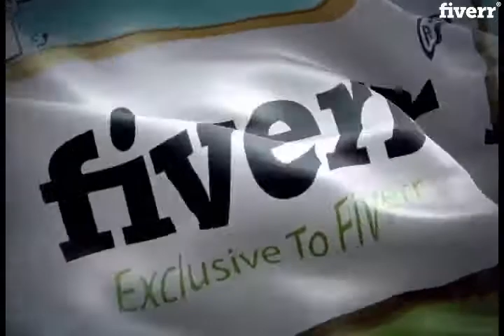I will any flag waving animation video loop logo - Greeting Cards & Videos Services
◉   FINAL
PRODUCT:   ◉ ►
World
Country Flag
Waving Animation,
► Or
Unique Flag with
your Logo, Sport Team or
Company Photo.
Time duration: 20 seconds. •
Video Loop, No Audio. •
File Format: .Mp4
★ Please select Package what you need. ★
EXTRA WORK, VIDEO EDIT (if need
I will add TEXT (Greeting Message, Url...),
add AUDIO with your choice,
add more TIME DURATION, etc...
PERFECT
FOR: •
National Anthem, FB
Covers, TV, Movies, Youtube,
HUD, Social, Presentations, Webs, Video
Edit. Example: USA
Flags wave in background with
your Text &
Photo, Greeting for 4th July
Independence Day, Memorial Day, American. Etc...
☑️ Fast Delivery, Excellent Customer Service...